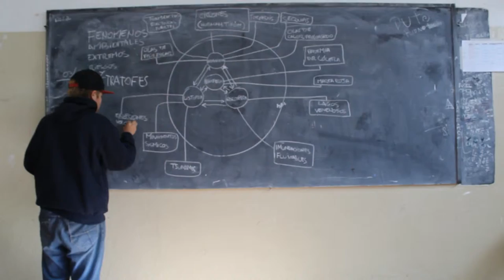Carta a Esteban Echeverría